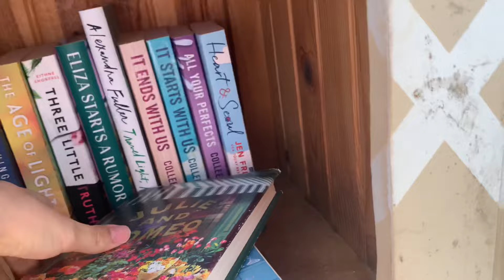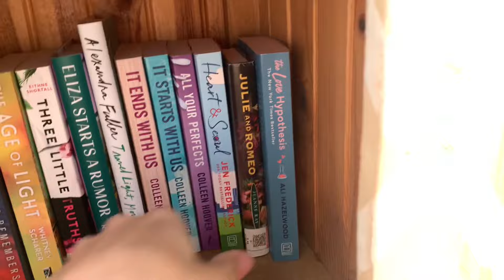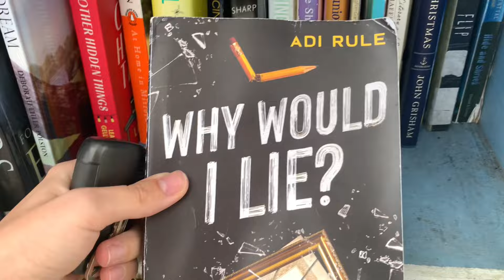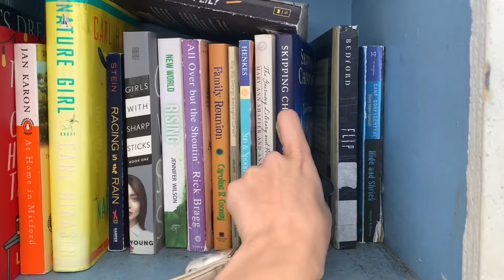STACKING THE COOLEST LITTLE FREE LIBRARY BY THE BEACH ☀️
The coolest location for a Little Free Library!